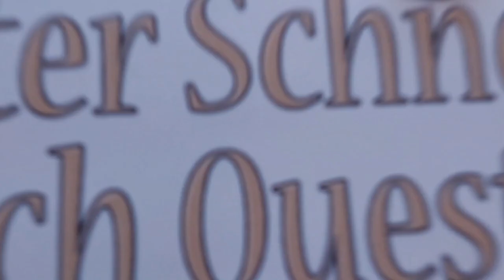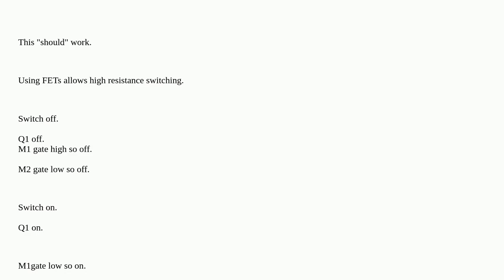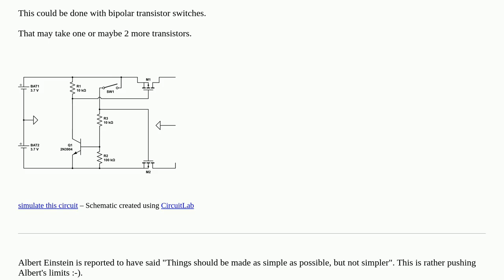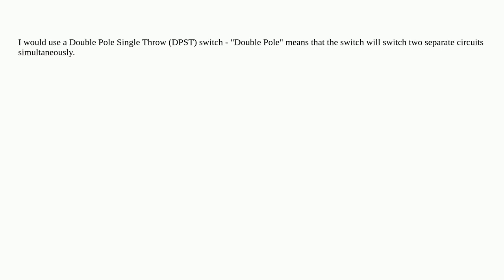Electronics: Dual channel control using a single switch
Dual channel control using a single switch

A special thanks goes out to the community

  batteries transistors